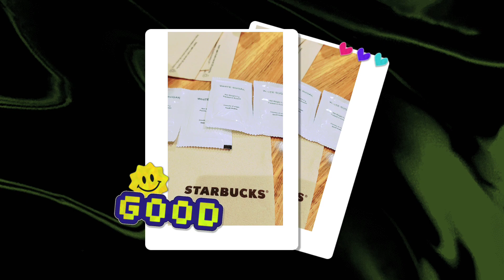Hearts Date On Hearts Month 2023/Riyadh/Life In KSA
Hi guys, beautiful people out there, I would love to share the February 2023 event. Mealtime at Starbucks, Riyadh, KSA. Thanks so much for tuning in.